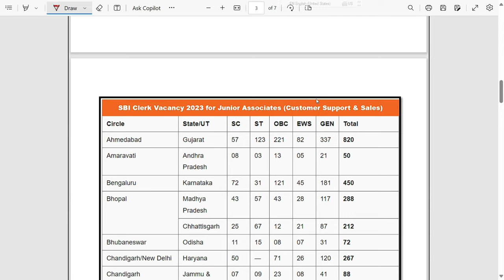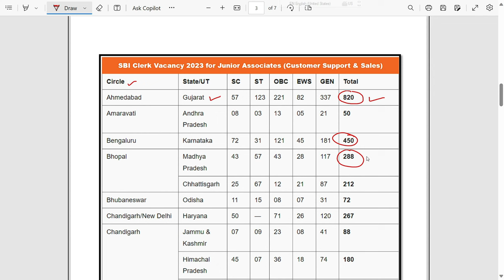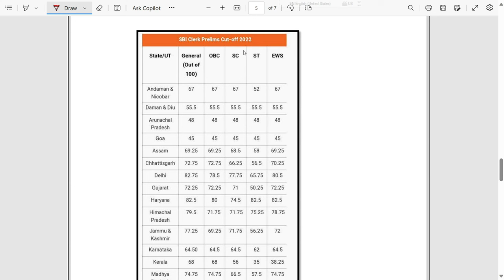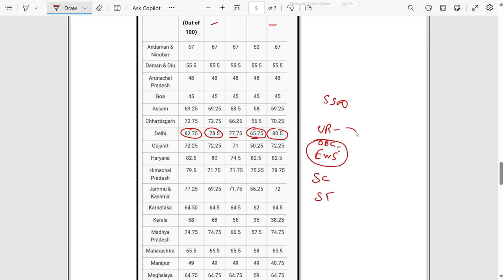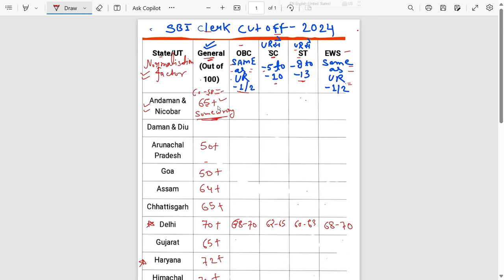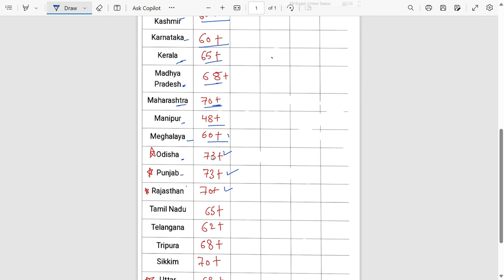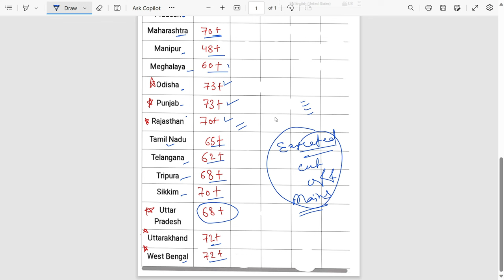SBI Clerk Pre Expected Cut off 2023 | SBI Clerk StateWise Cut Off Analysis | SBI Clerk Cut Off 2024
SBI Clerk Pre Expected Cut off 2024 | SBI Clerk StateWise  Cut Off Analysis | SBI Clerk Cut Off 2024